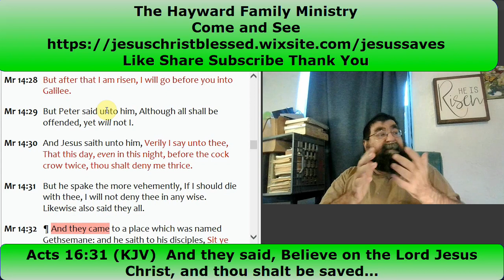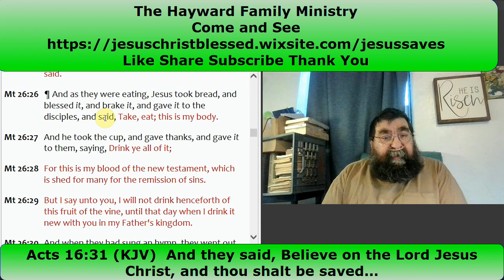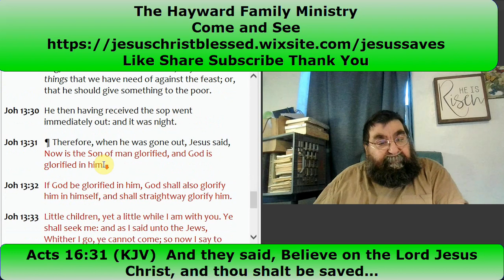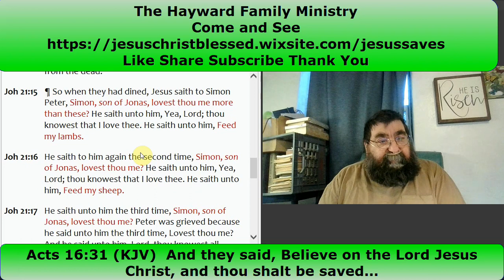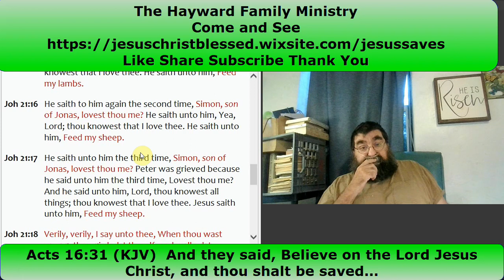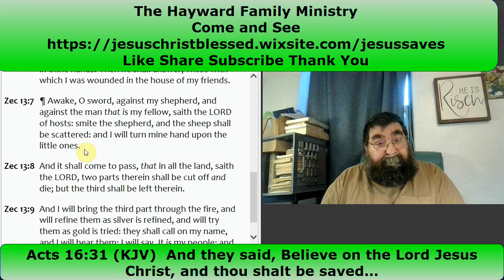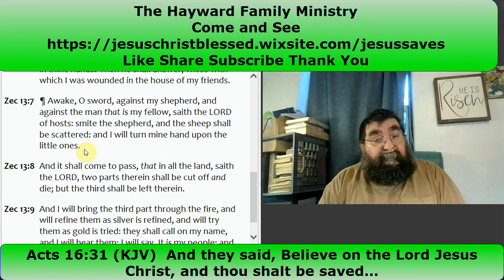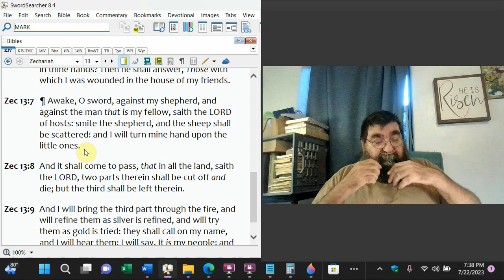Smite The Shepherd Peter Will Deny Jesus Mark 14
Dr. Styly W Hayward July 22, 2023

Jesus is foreseeing his pain and death. The disciples aren't paying attention at all. Everyone joins Peter in his folly as he argues that what Jesus is teaching is untrue.